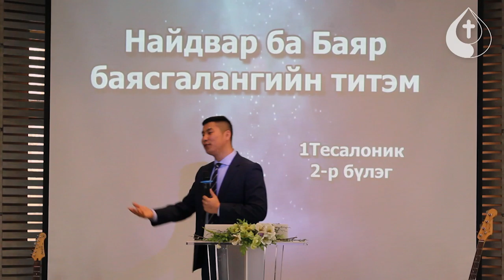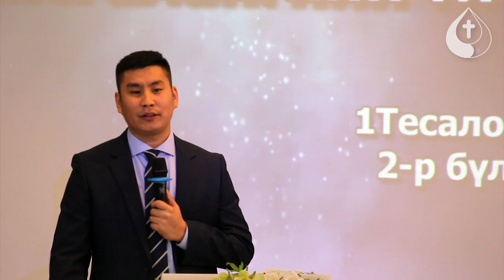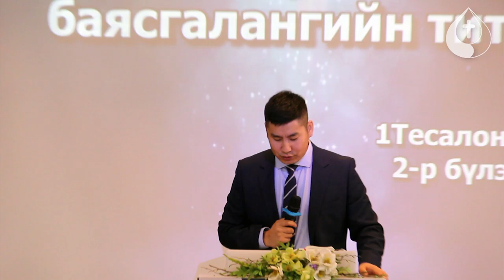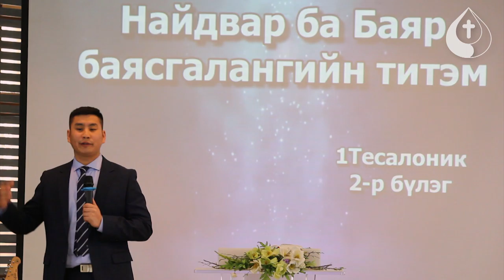Найдвар ба баяр баясгалангийн титэм - Батсуурь пастор 2019.02.24